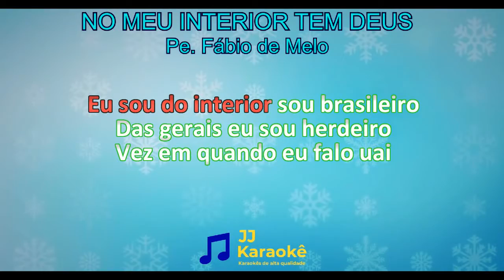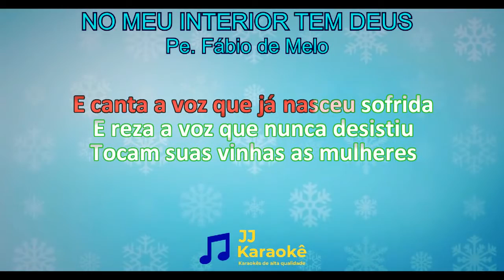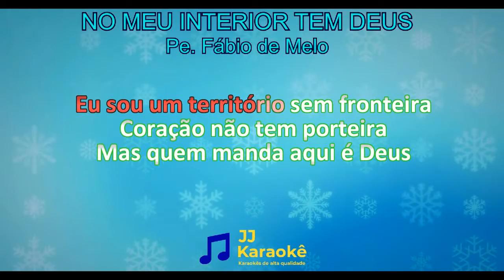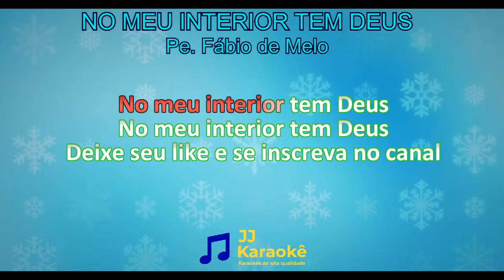No meu interior tem Deus - Pe. Fábio de Melo - Karaokê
No meu interior tem Deus
Artista: Pe. Fábio de Melo